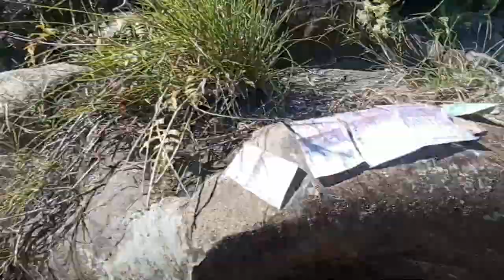2022 Picnic Bhutan Chowki || বনভোজত লাগিল হাহাকাৰ 😅 || kumar Nibir vlogs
in this video I explore bhutan Chowki

bhutan Chowki
2022 picnic
picnic party
picnic dance
assames vlog
kumar Nibir vlogs
assames viral video
bhutan vlog
bhutan Chowki
2022 picnic
picnic party
picnic dance
assames vlog
kumar Nibir vlogs
assames viral video
bhutan vlog
bhutan Chowki
2022 picnic
picnic party
picnic dance
assames vlog
kumar Nibir vlogs
assames viral video
bhutan vlog
bhutan Chowki
2022 picnic
picnic party
picnic dance
assames vlog
kumar Nibir vlogs
assames viral video
bhutan vlog
bhutan Chowki
2022 picnic
picnic party
picnic dance
assames vlog
kumar Nibir vlogs
assames viral video
bhutan vlog